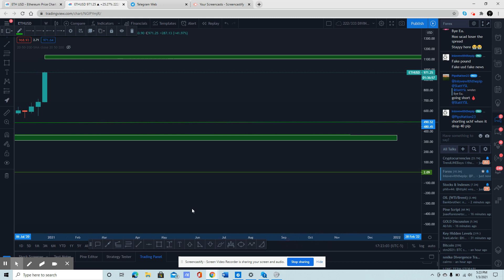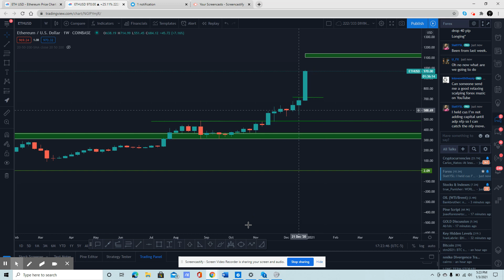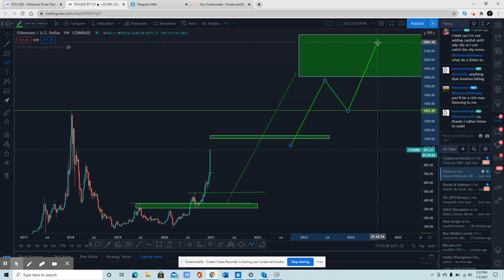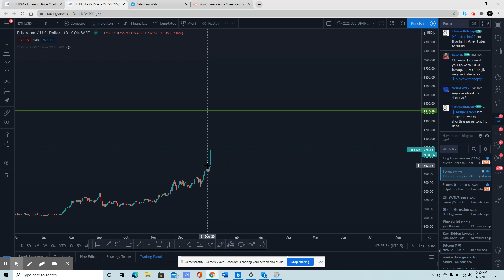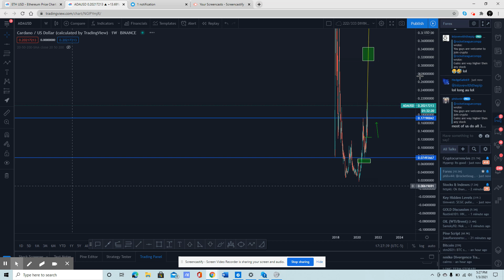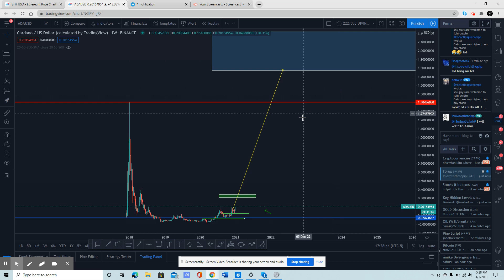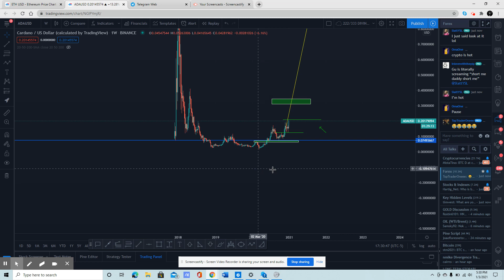Ethereum and Cardano Next Targets $1,000 plus & 30 cents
Next targets for Ethereum and Cardano are fast approaching.